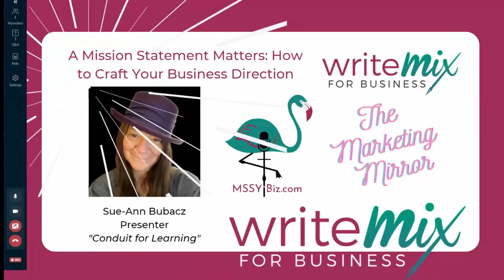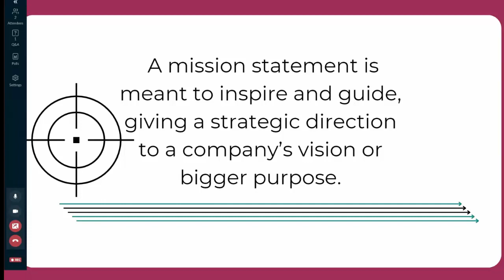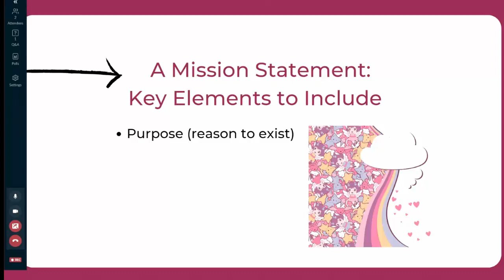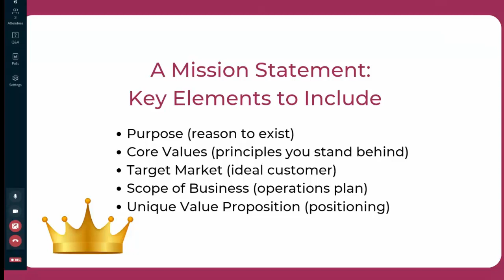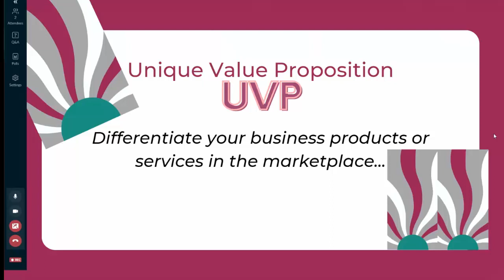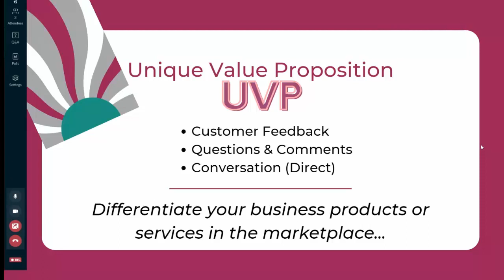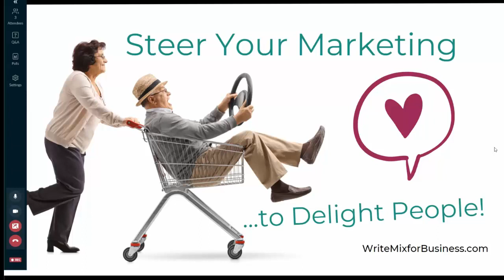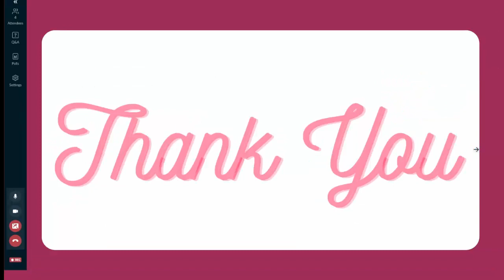A Mission Statement Matters